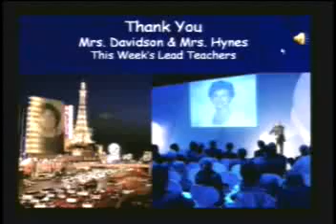2-27-09 VES News